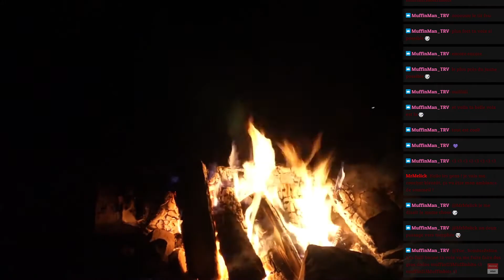La Quête d'Iranon - H.P. LOVECRAFT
Lecture de la nouvelle de H.P. Lovecraft, traduction de l'américain par David Camus, issue du recueil "Les Contrées du Rêve"

Retrouvez moi sur Twitch pour plus de contenu en tout genre